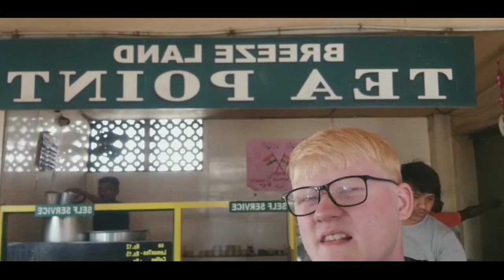OOTY TO KODAIKANAL BY ROAD । SOUTH INDIA TRAVEL SERIES SEASON 1। VLOG 7 ।The RouteVlogger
hello guys so today in this blog I am going to show you the road trip from Ooty to Kodaikanal which is situated in the Palani Hills of Tamilnadu and takes 255 km from Ooty and by taking 5 to 6 hours of distance non stop I hope you like this video if you like this video please hit the like button do comment in the comment section below and share this video to make it viral and yes please subscribe to the channel and press the bell Icon so that you can get latest updates